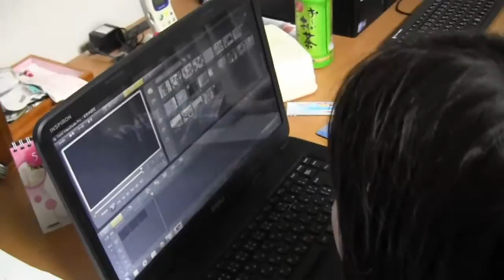ソラ君の動画編集 2013.5.6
動画編集ソフト（Video Studio）を使ってYouTUBEに動画をアップできるようになったソラ君。おかげで私はだいぶ楽になりました。ゴールデンウィークに行ったところを全部アップしてくれるそうです。ソラ君の編集した動画は、soraji2001で見ることができます。